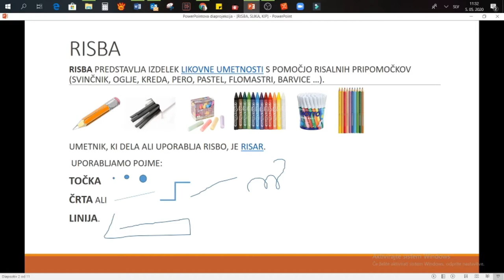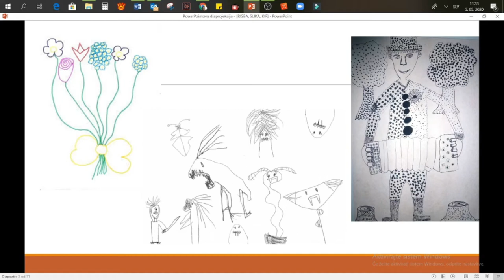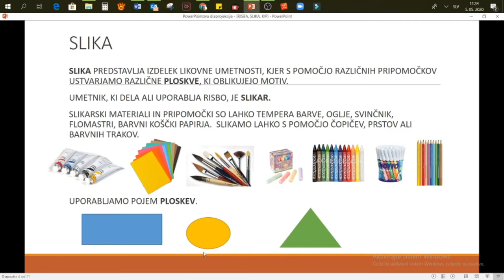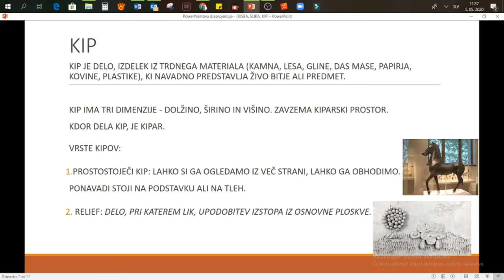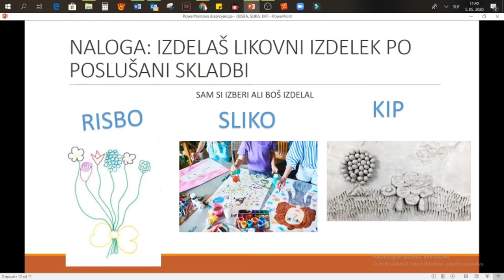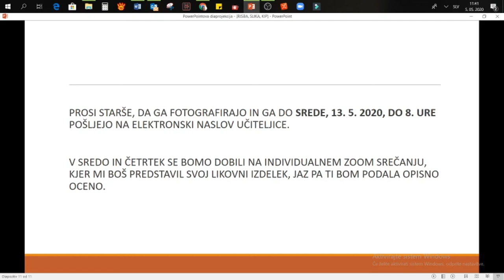OCENJEVANJE LIKOVNA UMETNOST